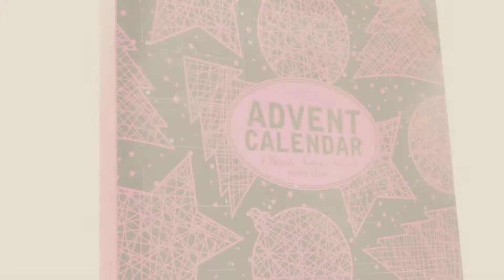Christmas Beauty Advent Calendars: Bomb Cosmetics Countdown To Christmas Advent Calendar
New! 2019 Black Friday / Cyber Monday Bath Bombs Deals and Updates.

Black Friday / Cyber Monday Bomb Cosmetics Countdown To Christmas Advent Calendar by Bomb Cosmetics

Black Friday / Cyber Monday Technic Perfectly Polished Advent Calender Nail Polish by Technic

Black Friday / Cyber Monday Mad Beauty Advent Calendar by Mad Beauty

Black Friday / Cyber Monday Trolls Trollific Beauty-Adventskalender 2018 by Trolls

Black Friday / Cyber Monday Mavala 12 Days of Christmas for Nails and Skin Care by MAVALA

Black Friday / Cyber Monday Mavala 12 Days of Christmas for Nails and Hand Care by MAVALA